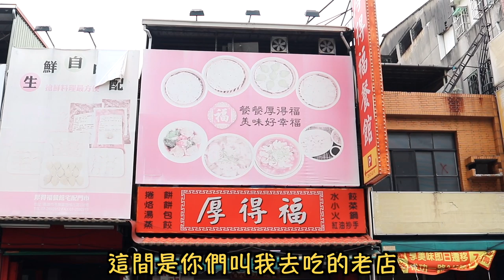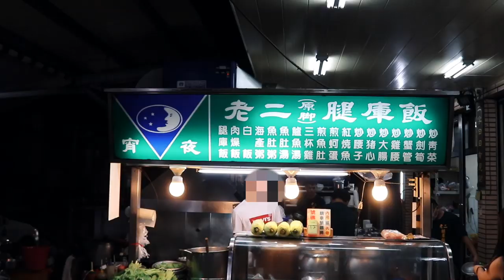我在高雄自強三路吃四餐！厚得福，南豐魯肉飯，老二腿庫飯Eat whole day at Gao Xiong「破台語＃143」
高雄又讓我發福～